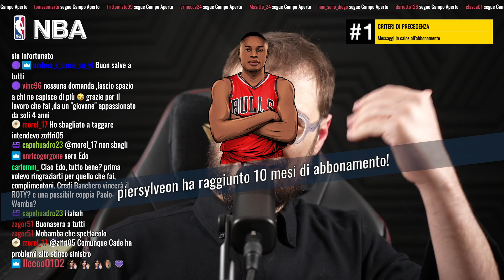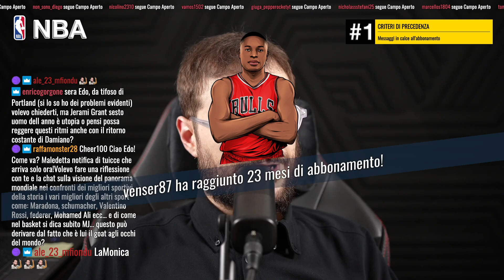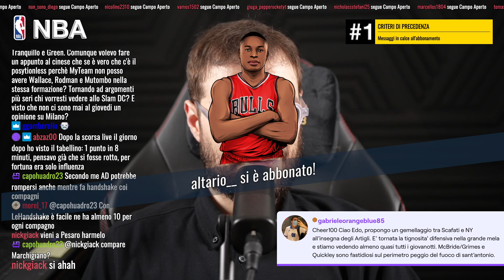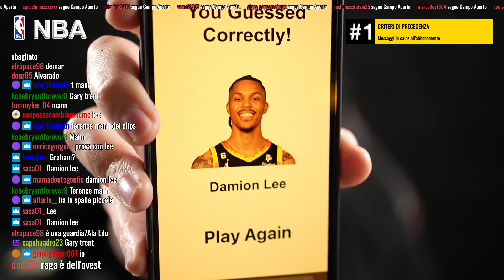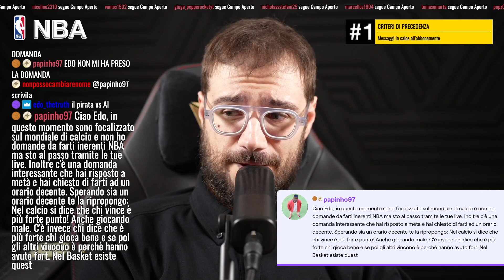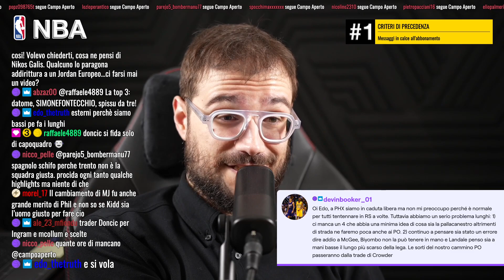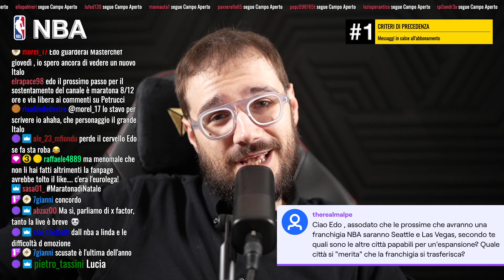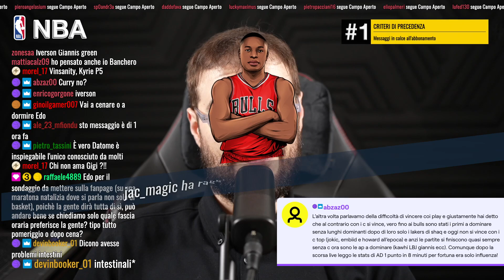I Pelicans dovrebbero "tradare" Brandon Ingram